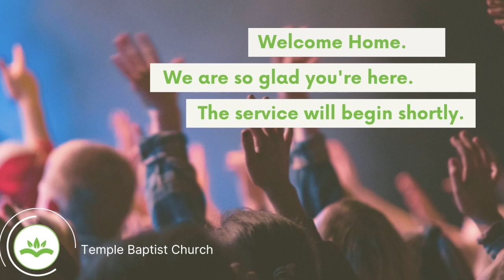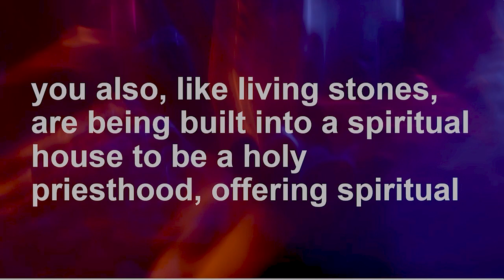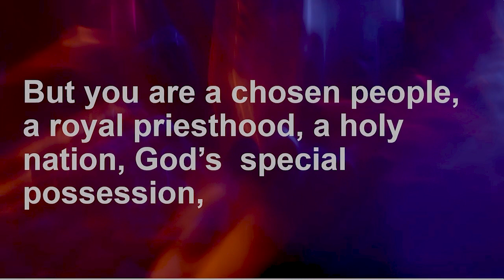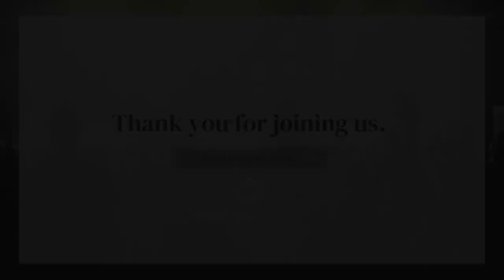Sunday Service 2021 04 11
John us as Pastor Donald picks up the series on 1 Peter, Called to be Different.